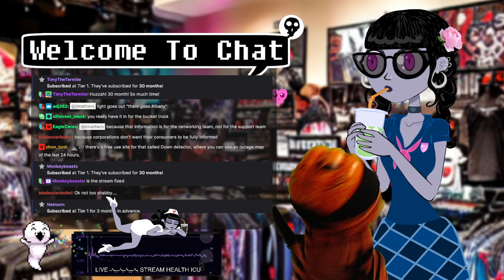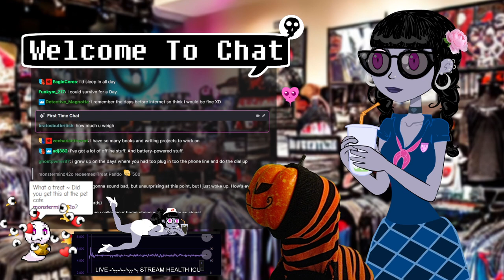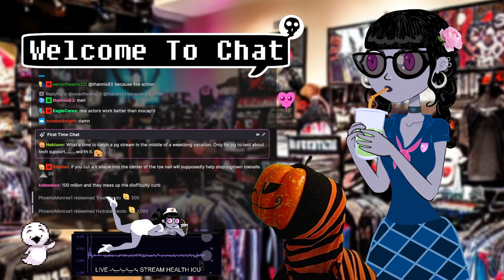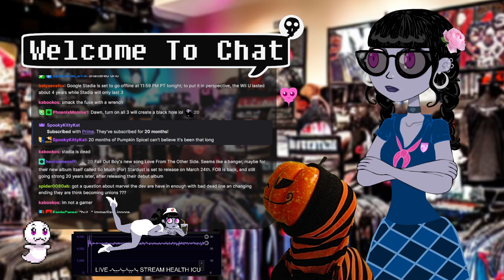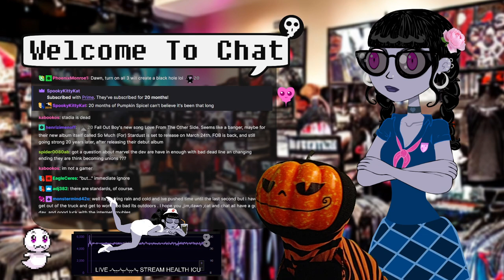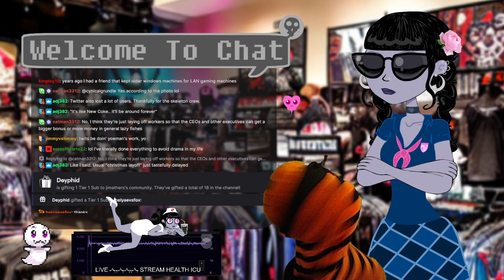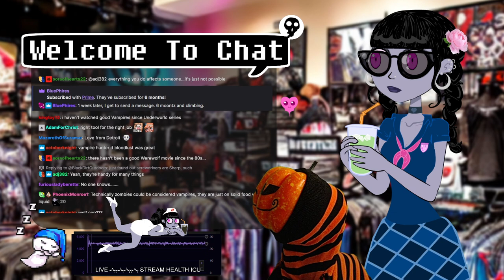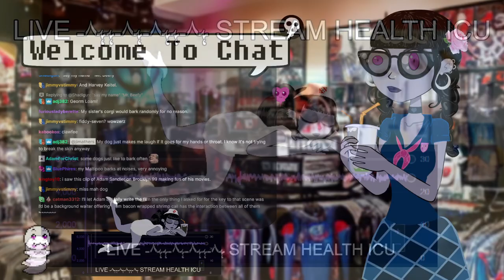Customer Service Dark Souls & Internet Issues : Pum'Kin Guy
PG and chat discuss the Dark Souls approach to the customer service carousel of ISPs

Thanks to everyone for all the support this week : )

Foamy Podcast & Music is also on Spotify!